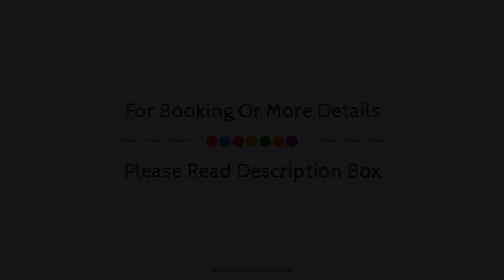Country Inn & Suites by Radisson, Delhi Saket, New Delhi and NCR, India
Searching For
1. Country Inn & Suites by Radisson - Delhi Saket - New Delhi and NCR
2. Country Inn & Suites by Radisson - Delhi Saket - New Delhi and NCR Virtual Tour
3. Country Inn & Suites by Radisson - Delhi Saket - New Delhi and NCR Rooms
4. Country Inn & Suites by Radisson - Delhi Saket - New Delhi and NCR Amenities
5. Country Inn & Suites by Radisson - Delhi Saket - New Delhi and NCR Videos
6. Country Inn & Suites by Radisson - Delhi Saket - New Delhi and NCR Offers
7. Country Inn & Suites by Radisson - Delhi Saket - New Delhi and NCR Deals
Audio Credit:
Track Title: Blank Slate
Artist: VYEN